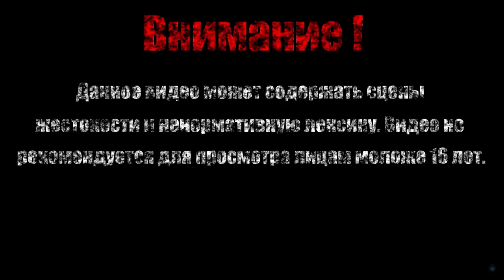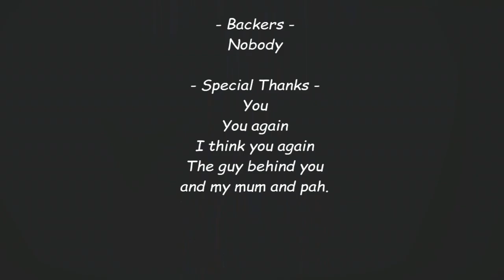СХОДИЛ ЗА ХЛЕБУШКОМ